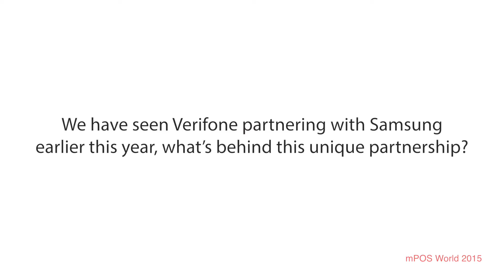Verifone - Nitzan Tal - mPOS World 2015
Interview with Nitzan Tal from Verifone